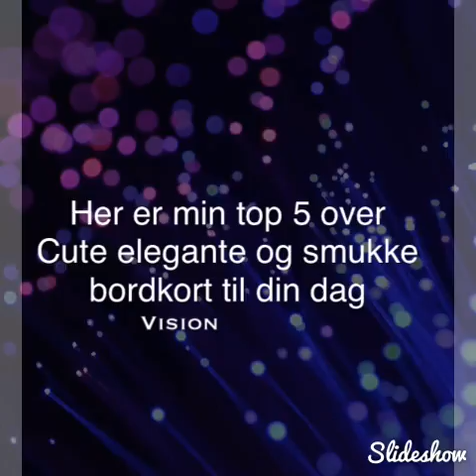Min top 5 over bordkort du selv Kan lave